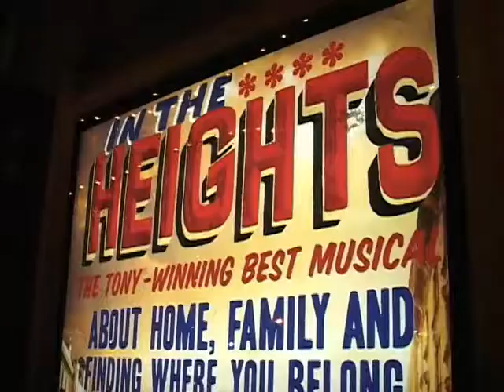In The Heights: The Musical in Boston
IN THE HEIGHTS is a familiar story...about a changing community in NY's Washington Heights neighborhood - a place where the scents of Latino cuisine fills the air and music streams into your ears and your soul...it's a community slowly morphing into something new, full of desires, dreams and life's challenges...and life's evolution makes it's inhabitants decide which traditions to keep and which ones they leave behind.

Boston Tour from January 12 to January 24, 2010.